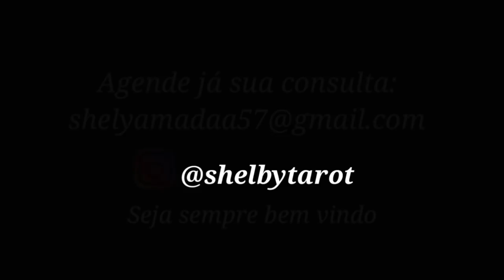Simpatia para fazer a pessoa amada fazer o que você quiser! (Dama da noite)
Simpatia muito forte, para a pessoa amada fazer aquilo que você deseja, por exemplo: reatar um namoro, tomar uma decisão no relacionamento, largar a amante, casar, te valorizar entre outras coisas! Pode ser feito por homossexuais e heterossexuais! E o resultado é surpreendente!!! Boa sorte a todos (as)